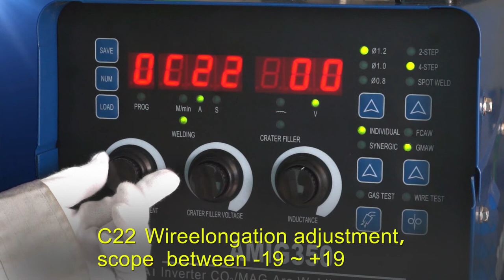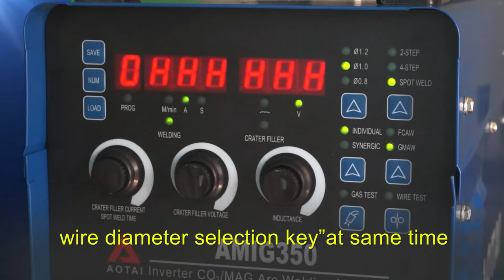AOTAI AMIG350 Operation